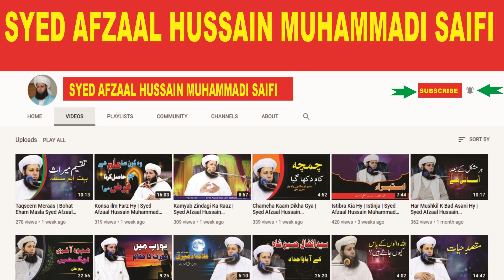Ummat Ka Fitna | Syed Afzaal Hussain Muhammadi Saifi